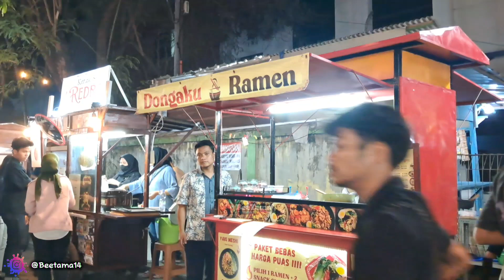🔴 Nongkrong bareng bang tama ‼️ nyobain nge grill kaki lima ‼️ harganya murah meriah ‼️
‼️Tempat nongkrong ‼️ tempat nge grill ‼️ nge grill kaki lima ‼️ beetama ‼️ youtube ‼️ channel ‼️